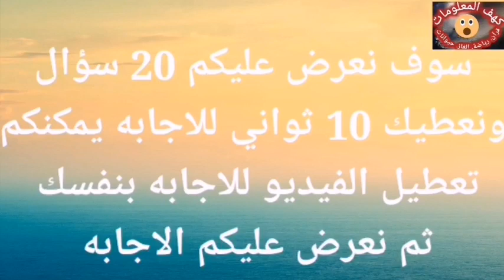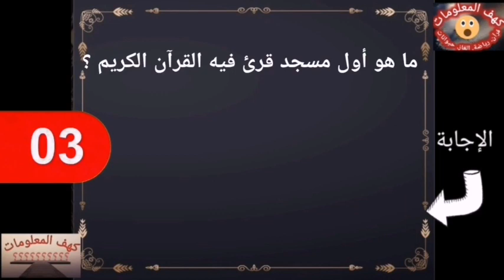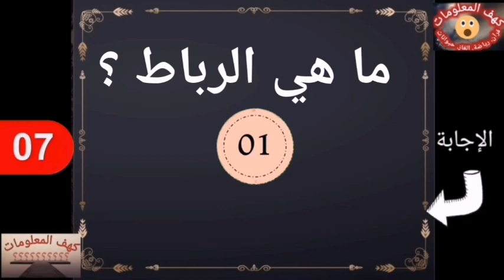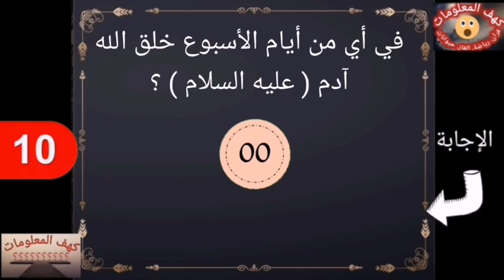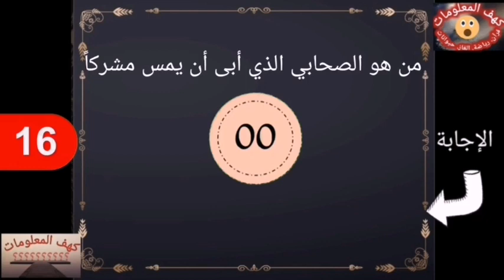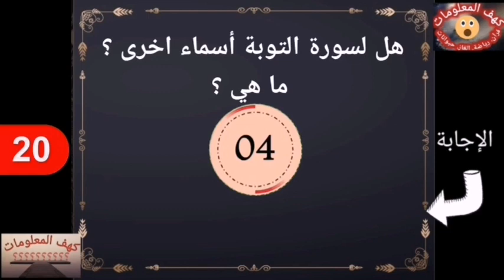120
كهف المعلومات
إن شاء الله سوف تعرض عليكم قناه كهف المعلومات
 120 سؤال وجواب

 We hope you enjoyed these wise life quotes, and a lot of work has been put into them.
Famous personalities with history
Quoted Blog